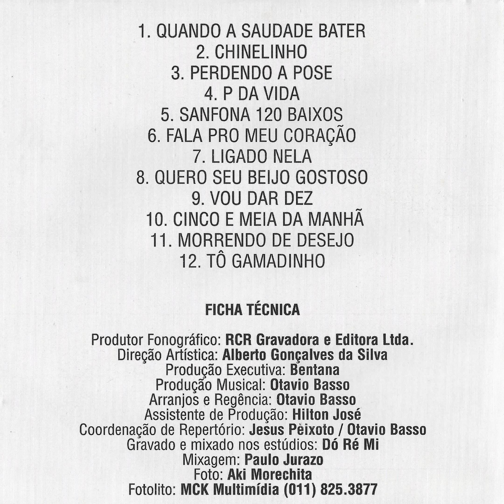Julio & Jorge - Cinco e Meia Da Manhã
Ano: 1995 Composição: (Marco Camargo)